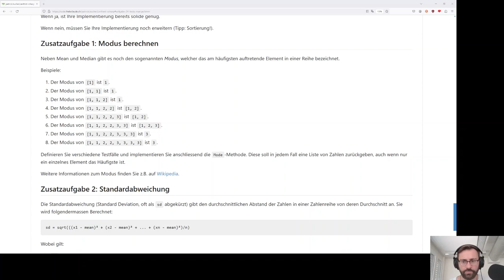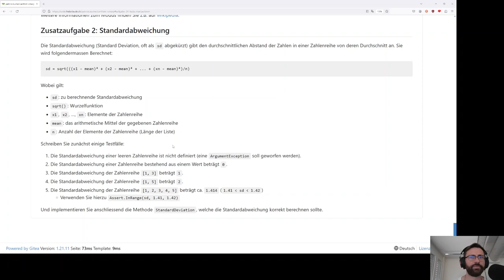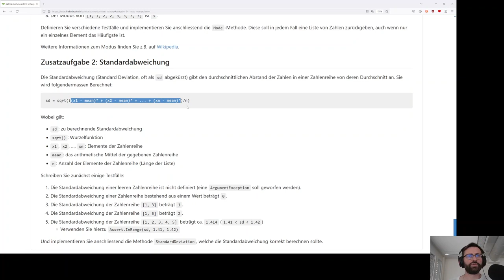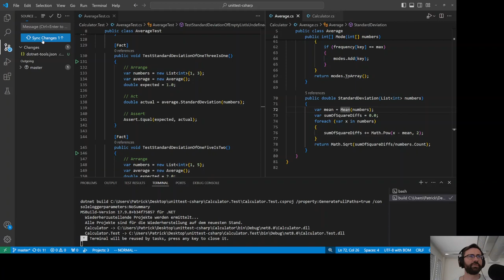Zusatzaufgabe 2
Standardabweichung